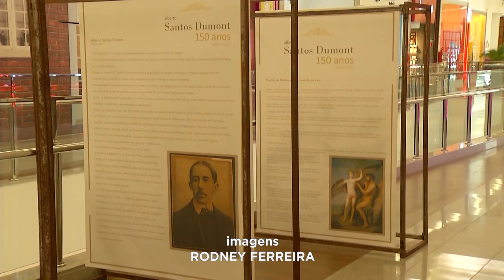Ipatinga: 25 Anos do Shopping com Homenagens!